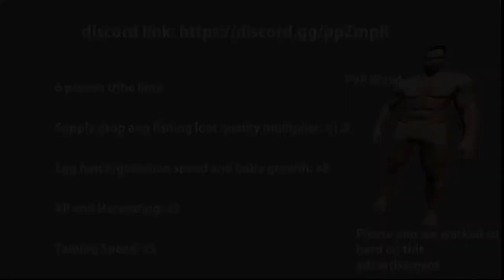Genesis PVP Server! Join Ussssssss